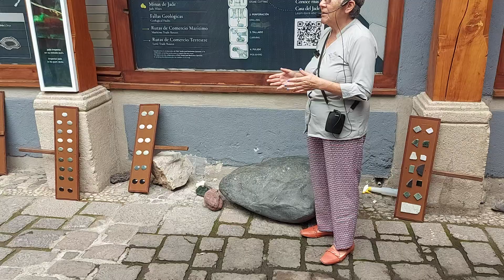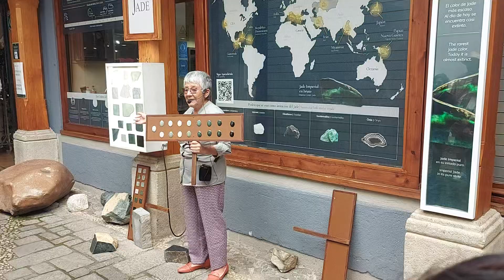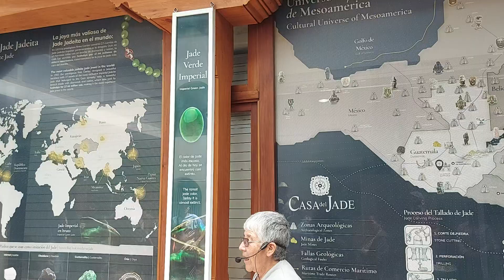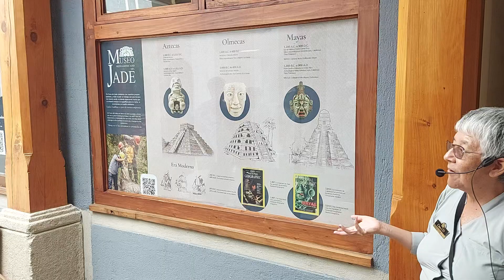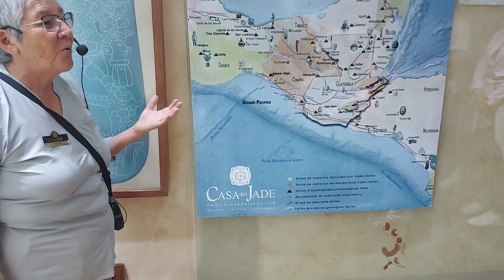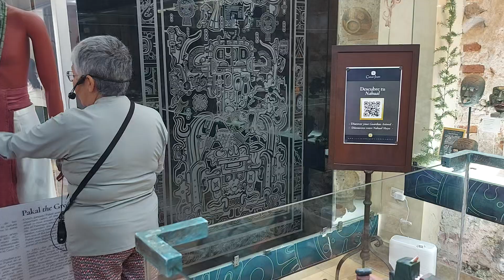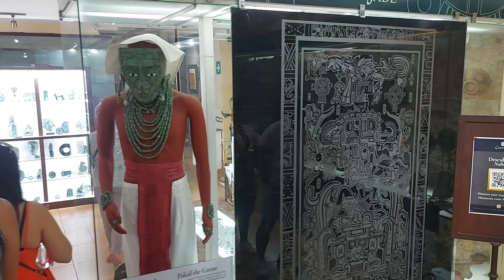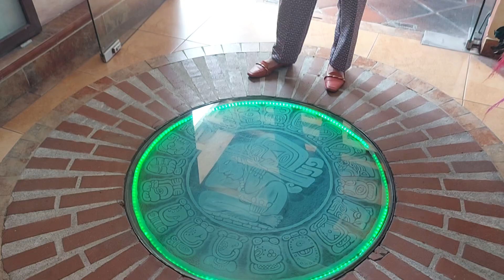La casa del Jade en Antigua Guatemala